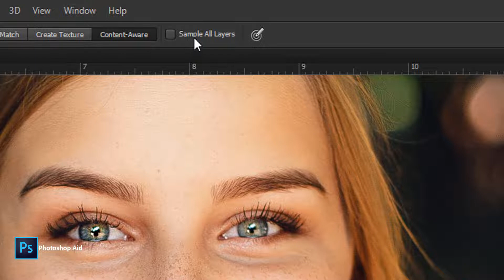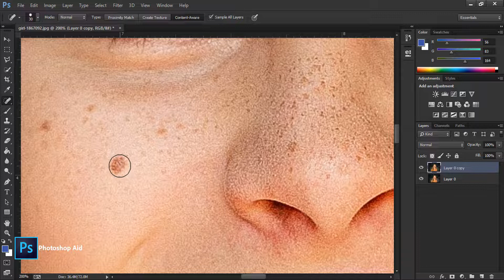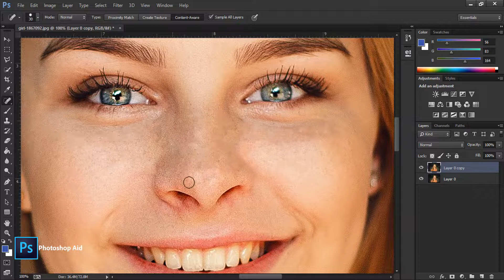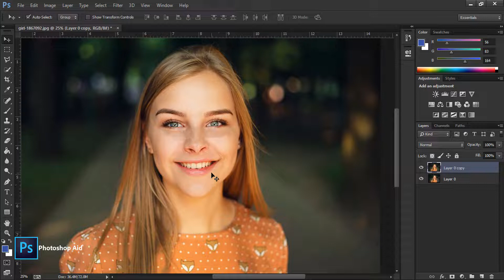How To Use The Spot Healing Brush Tool Photoshop 2022 | How to remove in photoshop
To follow along, you can use any image where the person's skin could use some quick retouching. I'll use this photo so we can see how the Spot Healing Brush can be used to quickly remove some distracting pimples from the young woman's face.

Still in the Options Bar, make sure Type is set to Content-Aware. This allows Photoshop to make more intelligent decisions when choosing good replacement texture.

Here, I'm positioning my brush over one of the pimples, and I've resized my brush so that the cursor (the black circular outline) is just a bit larger than the pimple itself.

I'll click on the pimple with the Spot Healing Brush, and instantly, it's gone! Photoshop replaced it with good skin texture from the surrounding area

Related quarry
how to use the spot healing brush, spot healing brush spot healing brush tool photoshop 2022